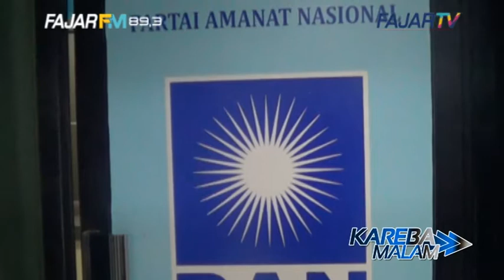PAN SIAPKAN KADER UNTUK POSISI WAKIL GUBERNUR SULSEL